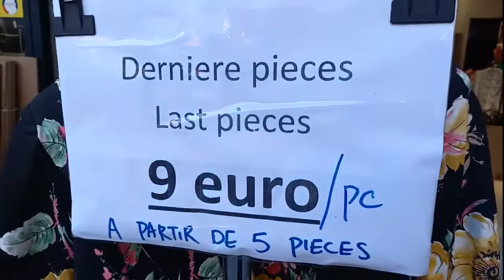CETTE IDÉE BUSINESS POUR LES PERSONNES QUI ONT PEU D'ARGENT AVEC 500€ TU PEUX COMMENCER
Bienvenue, cette chaine existe afin de promouvoir l'entrepreneuriat et l'investissement comme outils pour avoir un impact réel et concret en FRANCE.

Entretemps, on en profite pour découvrir le pays.